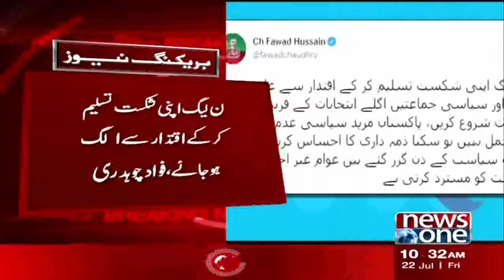Fawad Chaudhry Tweet | Asif Ali Zardari | CM Punjab Election | NewsOne